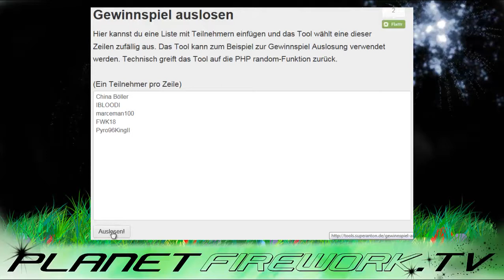3. Auslosung des Großen Ostergewinnspiels (XXL Überraschungspaket)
Herzlichen Glückwunsch IBLOODI. Bitte melde dich umgehend bei mir. Ich wünsche allen einen schönen Ostermontag :) LG